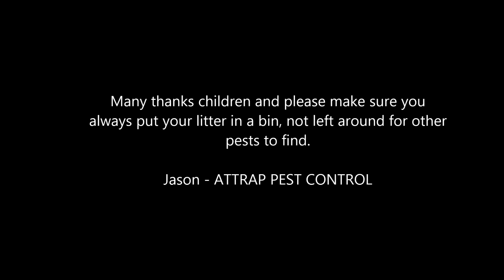Field mouse activity